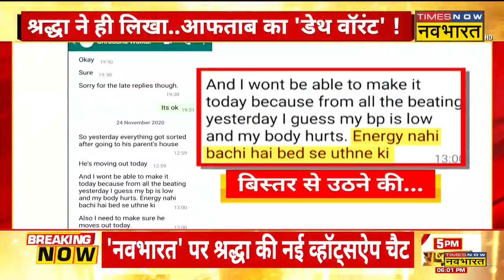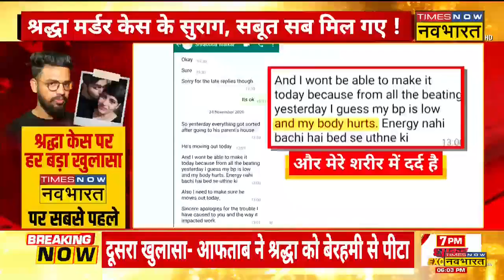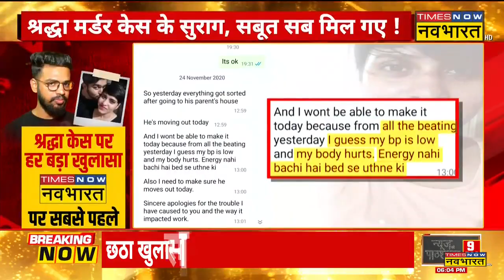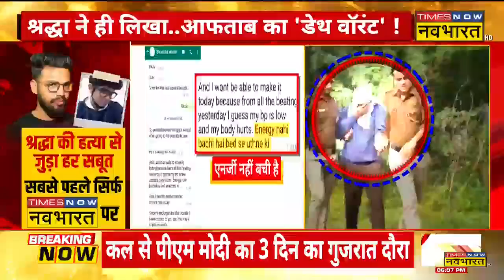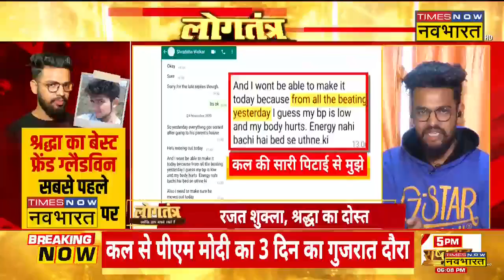Logtantra: श्रद्धा मर्डर केस के सुराग, सबूत सब मिल गए ! | Shraddha Murder Case | Aftab | Hindi News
लिव इन पार्टनर श्रद्धा वॉकर (Shraddha walker) की हत्या करने का आरोपी आफताब अमीन पूनावाला (Aftab poonawalla) पूछताछ में नया-नया सनसनीखेज खुलासा कर रहा है। दिल्ली पुलिस के सूत्रों के मुताबिक आफताब ने पुलिस के सामने बड़ा खुलासा किया है। पूछताछ में आफताब ने बताया कि वो गांजे का आदी है। गांजे पीने को लेकर अक्सर श्रद्धा उसे टोका करती थी। नशे का आदी है आफताब। आफताब ने पूछताछ में बताया कत्ल यानी 18 मई के दिन भी वो गांजे के नशे में था।